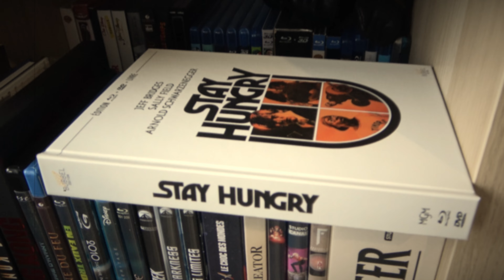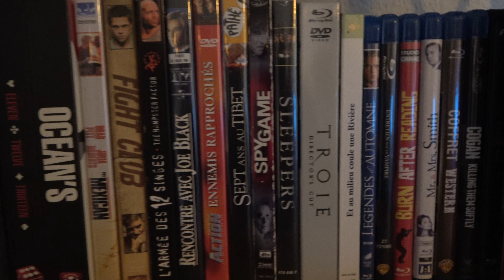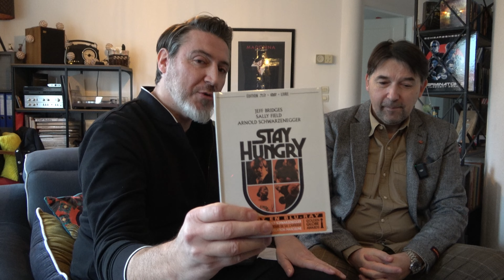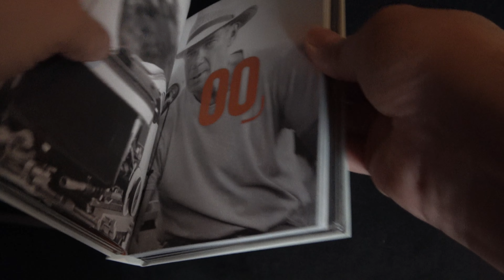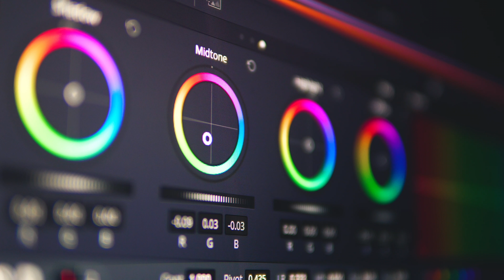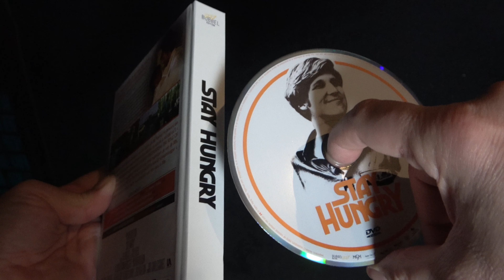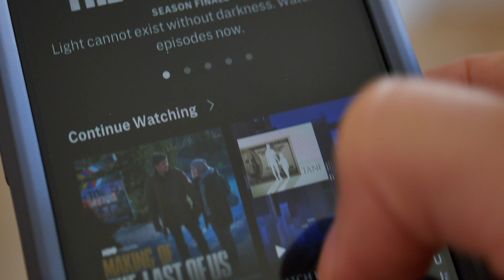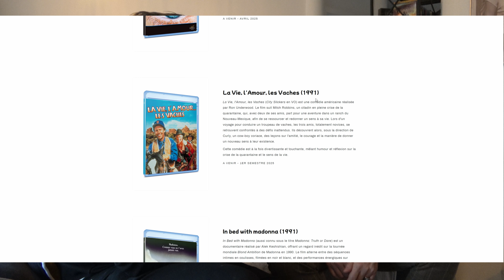A LA RENCONTRE DES ÉDITEURS 🍿🎞️ BUBBELPOP ÉDITION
Aujourd'hui j'entame une nouvelle série de reportages où je vais aller voir les Éditeurs de Films.
Je débute cette série par un nouvel éditeur BUBLEPOP qui rentre par la grande porte avec une édition de qualité.
STAY HUNGRY
Vous découvrirez les coulisses de cette édition et entre autres comment un éditeur procède pour récupérer les droits d'un film.
Vous découvrirez également le programme de BUBBELPOP pour l'avenir.

Je remercie Stéphane et Rania, des passionnés qui ne demandent qu'une chose c'est de nous transmettre leur passion celle du cinéma 🎞️
Merci à eux pour leur accueil et leur bienveillance et merci à charlotte de me suivre dans mes aventures et de me soutenir ♥️

N'hésitez pas dans les commentaires à me partager votre ressenti et si vous avez des questions j'y répondrai avec plaisir comme d'habitude.
N'hésitez pas à partager sur vos réseaux et à liker si cette vidéo vous à plus.

Intro 0:00
Présentation 1:05
Devenir Éditeur 10:08
Stay Hungry genèse 11:53
L'avenir 28:31
Conclusion 37:04